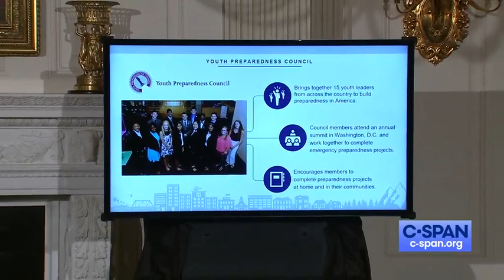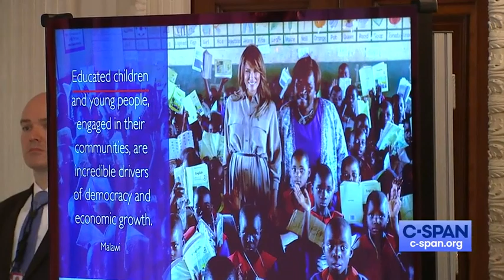First Lady Melania Trump Hosts Interagency Meeting on Youth Programs BeBest Mar 18 2019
First lady Melania Trump hosts a “Be Best” interagency event at the White House, with several cabinet secretaries discussing youth programs.